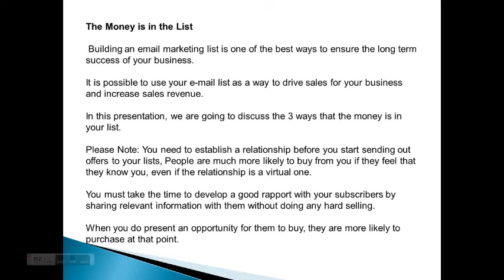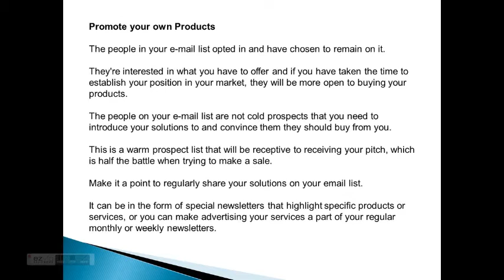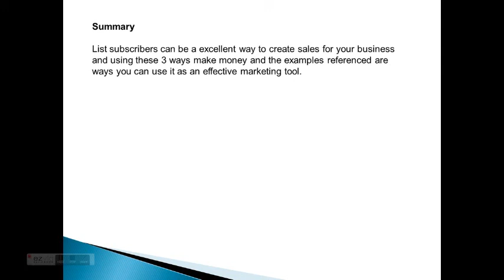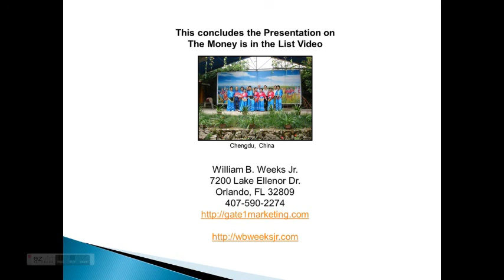The Money is in the List Video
A presentation on The Money is in the List